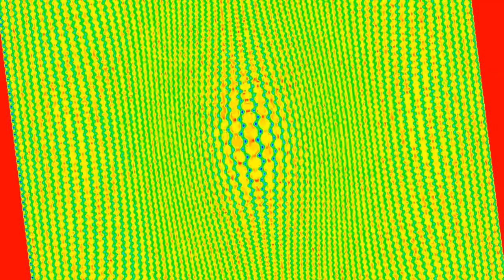I Accidentally Viacomsky Csupo Effects